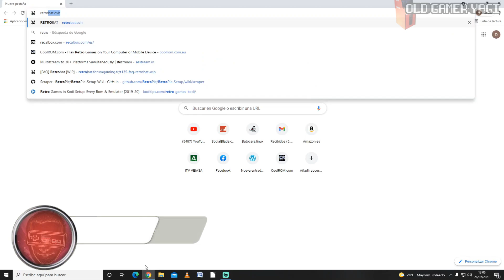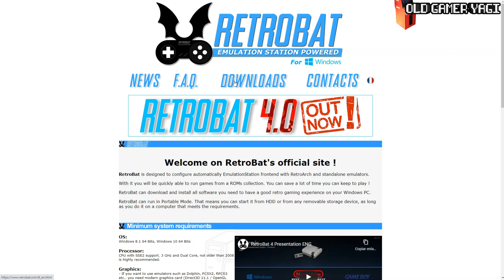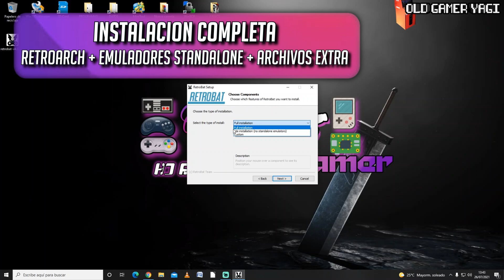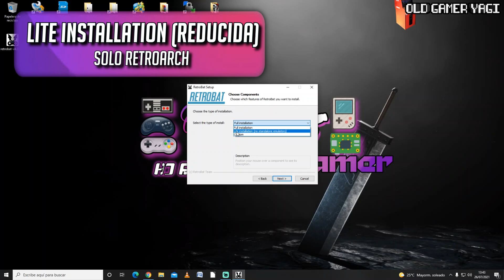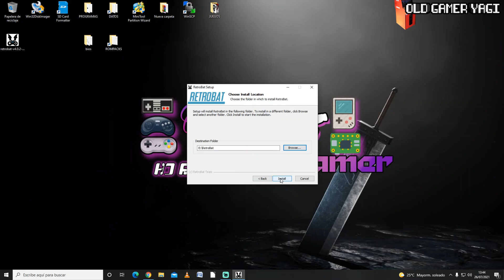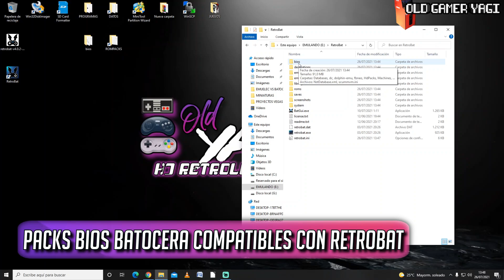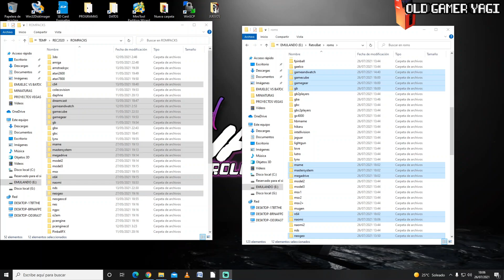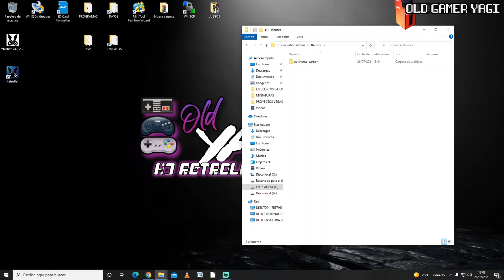🕹️RETROBAT 4.0. Tutorial de instalación y Test de emulación de mi PC. PS3, SWITCH, XBOX360 y otros.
Hi retrolovers! En el vídeo de hoy vamos a ver un tutorial de instalación básico de Retrobat 4.0, y haremos un test de todo lo que podremos emular en este sistema usando para ello mi PC personal. Veremos como con un PC modesto podremos mover plataformas bastante potentes como WiiU, PS2 o incluso Switch o PS3.

Marcas de tiempo:
00:00 Introducción
00:54 Descargar Retrobat
01:57 Instalación
04:57 Trasnsferencia de BIOS y ROMS
07:27 Probando Retrobat en mi PC a fondo

Prueba a fondo del sistema de emulación Retrobat con el que podemos convertir nuestro PC en una máquina emuladora multiplataforma bajo Windows, con la que espero tengáis una idea de hasta donde llegarán vuestros proyectos. Poco más, nos vemos en el próximo vídeo del canal. ¡Hasta luego retrolovers!